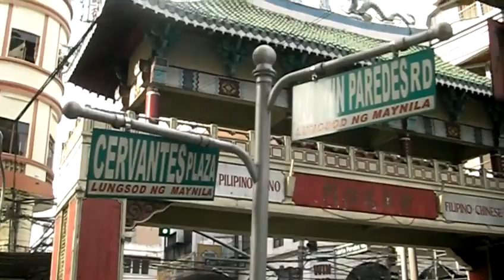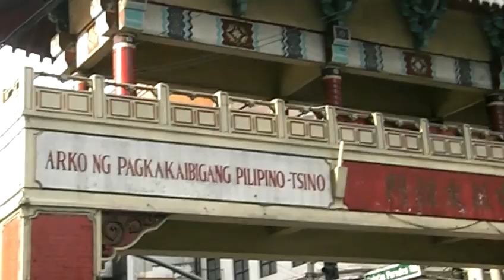Binondo The Gate 2 - Philippines Manila China Town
Philippines Manila China Town Binondo The Gate
video: the seensca (2008 tot)